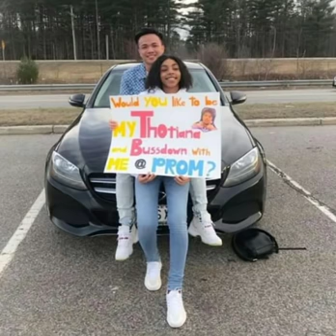Disgusting, Disturbing, Degrading